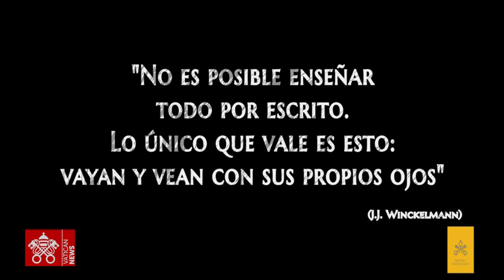En los orígenes del Museo - Trailer